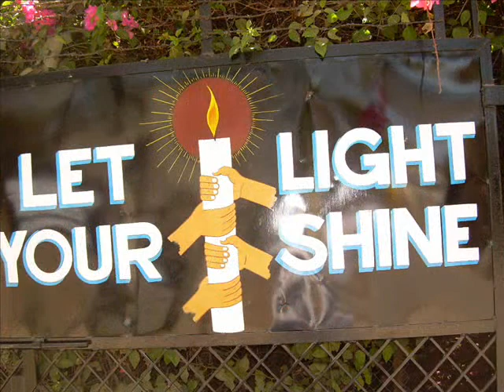Dnyanmata Convent School, Sangamner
Anthem with pictures